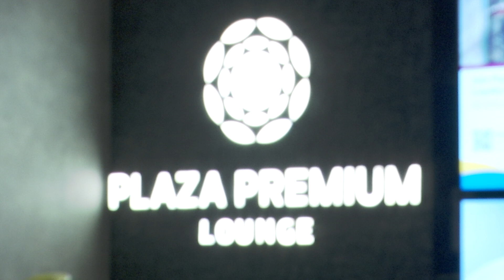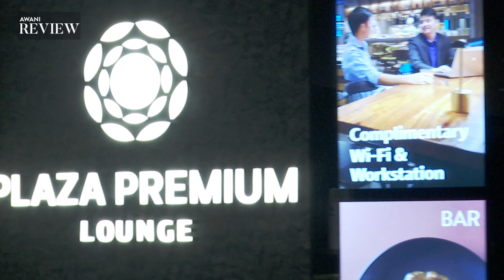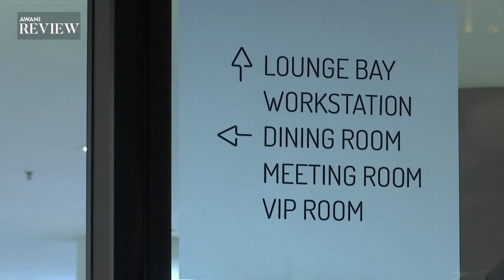AWANI Review: Airport Lounges of the Future, Not Just For the VIPs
Co-working spaces might soon be the future at airports, says Plaza Premium Group founder and CEO Song Hoi See. The Malacca-born entrepreneur democratised access to airport lounges when he started the first pay-in lounge concept in 1998. Plaza Premium is now the world?s largest independent airport lounge network, operating in more than 160 locations in 45 international airports. The group also operates airport transit hotel Aerotel.